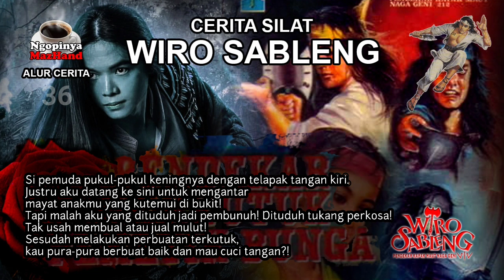Cerita Silat Wiro Sableng #36 | Pendekar Terkutuk Pemetik Bunga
Assalamu'alaikum Sobat Ngopi
Semoga dalam kondisi Sehat dan selalu dalam Lindungan Allah SWT.

Salam Ngopi
Wassalamu'alaikum.